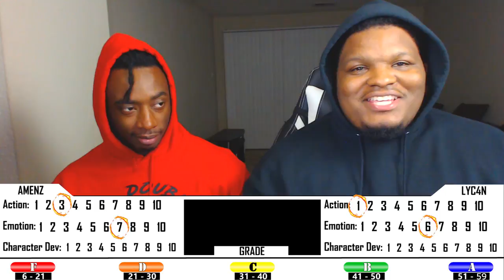HISOKA IS HUNTED?! Hunter x Hunter - Episode 10 | Reaction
Episode Description: Gon and Kurapika have won their matches, giving the group a 2-1 lead, but their opponents claim that Majitani is only unconscious, so Kurapika's match hasn't been settled. Leorio grows impatient with Kurapika, who refuses to finish the job. The five members begin to bicker as time ticks away. Hunter x Hunter Episode 10

-Double Dragon